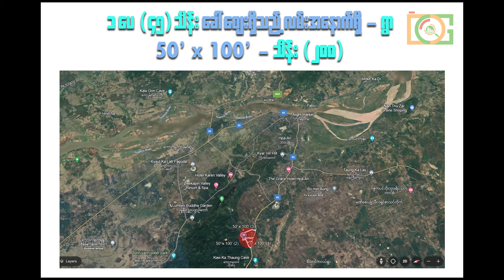သိန်း (၂၀၀) မက တန်တဲ့ နေရာလေး ရောင်းပေးမယ် ....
ကရင်ပြည်နယ်၊ ဘားအံမြို့တော်၊ တစ်ဆက်တည်း ကပ်လျှက်ရှိ ရွာအတွင်း အိမ်တန်းဆောက်နိုင်သည့် မြေ ဖြစ်သည်။

DG အိမ်၊ ခြံ၊ မြေ အကျိုးဆောင်
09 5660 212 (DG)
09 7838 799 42 (Manager)

- အကျိုးဆောင် ပေးရမလား?
- အကျိုးတူ ပွဲစား လုပ်ပေးရမလား?
- ကြော်ငြာသီးသန့် ဘဲရိုက်ခြင်တာလား?
- ခြံစစ်ဆေး ပေးရမှာလား?

- အသေးစိတ်အချက်အလက်များအား Video ထဲတွင်ဖေါ်ပြပေးထားပါသည်။
- ပြည်ပရောက် မိတ်ဆွေများ (Viber, What's app) ထဲတွင်းစာပိုထားနိုင်သည်။
- Facebook မရလျှင် Youtube တွင် (အဝိုင်းမလည်ဘဲ) ကြည့်ရှုနိုင်ပါသည်။